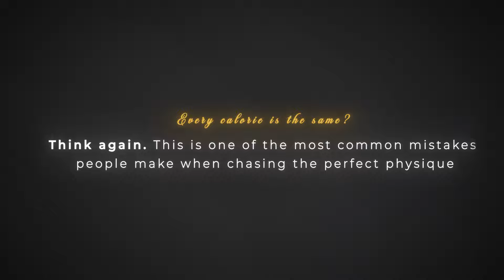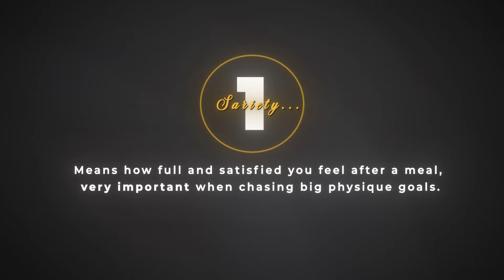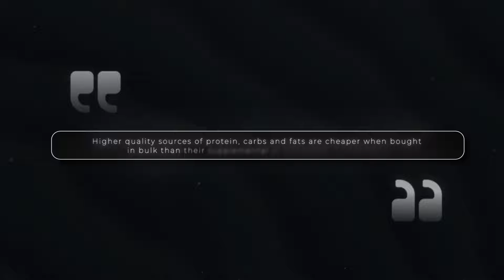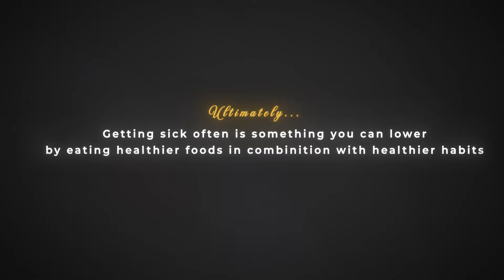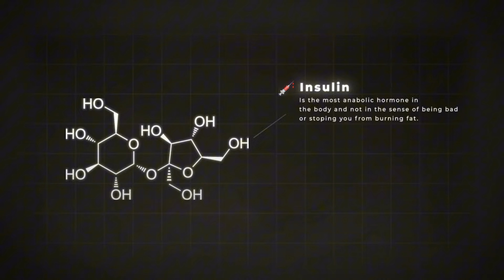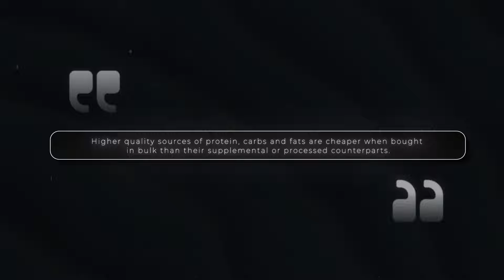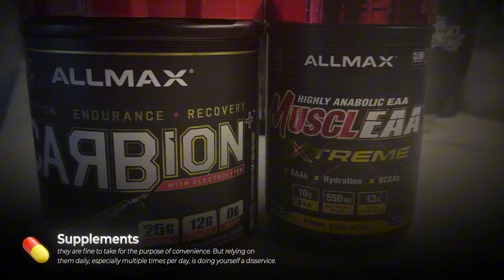How Food Quality Affects Your Physique (Eating "Clean" Vs. Just Counting Macros)